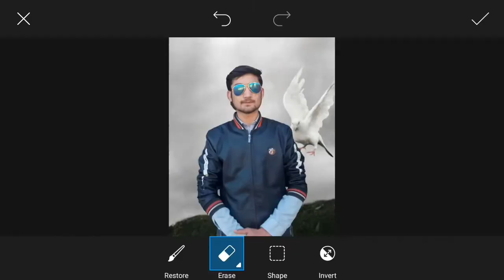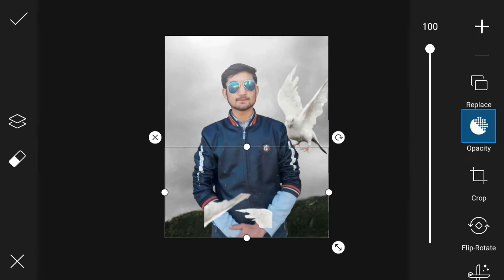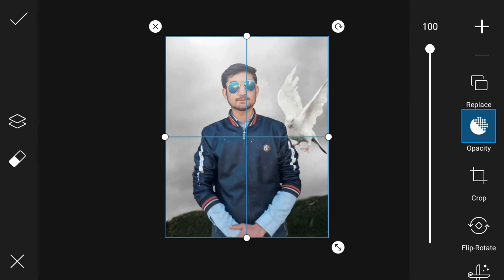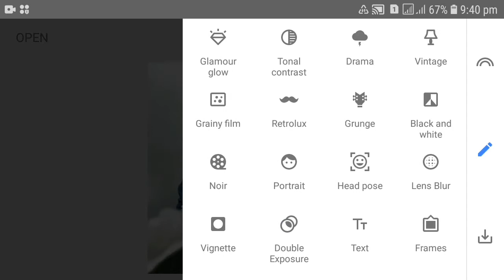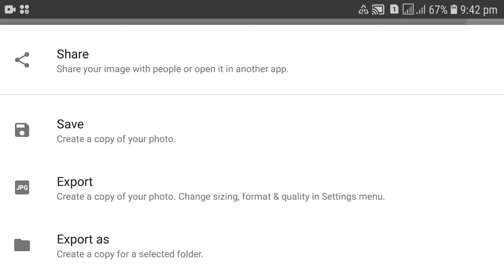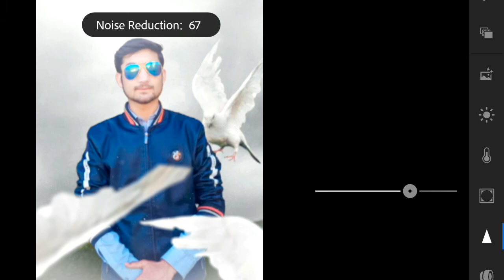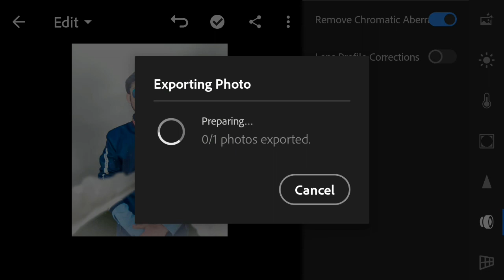picsart realistic birds photo editing/how to edit photo in picsart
es video my ap ko dekny melege how to edit photo in picsart and how to use lightroom and lightroom ko use kese kare and

Apps link
picsart

related search
how to edit photo in picsart
how to edit photo in picsart and lightroom
how to edit photo in lightroom
photo ko edit kese kare
lightroom ko use kese kare
picsart ko use kese kare